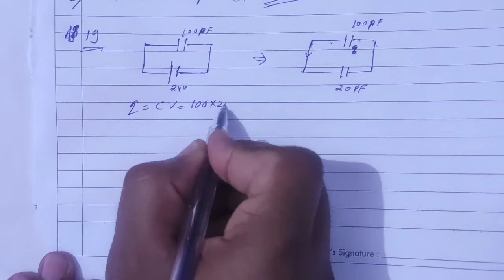H.C. Verma Solutions - Capacitor - Chapter 31, Question 19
19.A 100 pF capacitor is charged to a potential difference
of 24 V. It is connected to an uncharged capacitor of
capacitance 20 pF. What will be the new potential
difference across the 100 pF capacitor ?